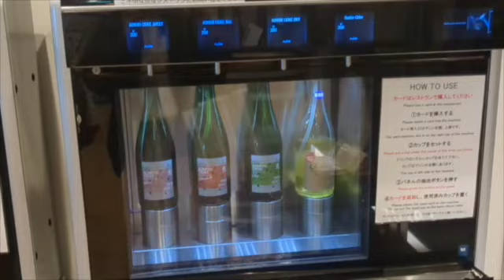あおもり犬は３体いた！弘前でりんごづくしフレンチ＆青森でシードルテイスティング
青森県立美術館の大きなあおもり犬以外に、作者の奈良美智さんの出身地の弘前にもう１体あるとのことで弘前まで足を伸ばしてみました！

ついでに、有形文化財にもなってる弘前公園前のスタバと、弘前駅から１０分くらいのフランチレストランシェ・モアさんで、贅沢なリンゴづくしいただきました🍎
りんごの冷製スープだけでも青森に来た甲斐あった！と感動の逸品でした！

青森に移り、A-FACTORYのりんごのシードルテイスティングやりんごのジェラート(品種食べ比べ）もできてリンゴを味わい尽くしました！

あおもり犬以外の奈良さんの作品気になったの少しこちらであげてます